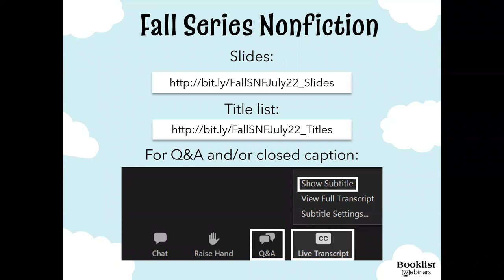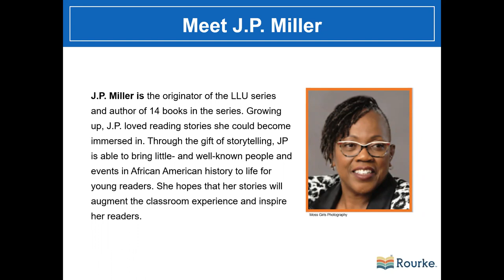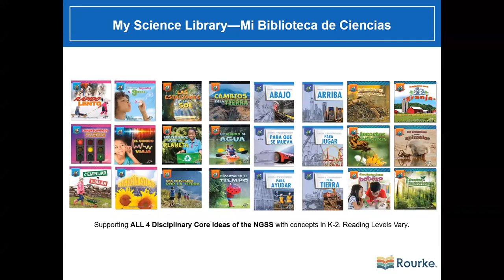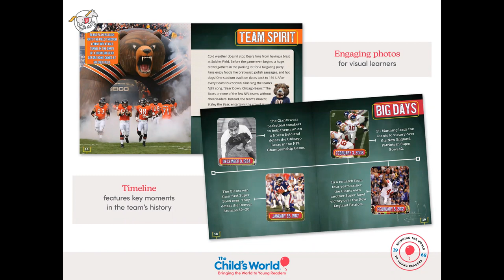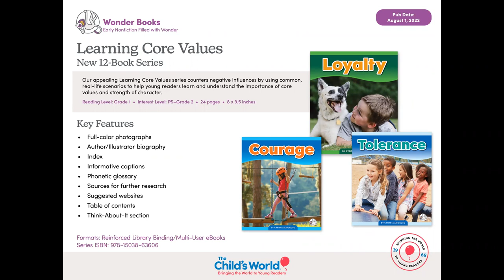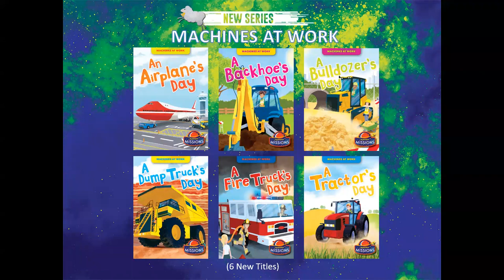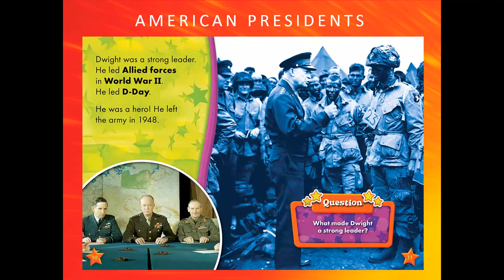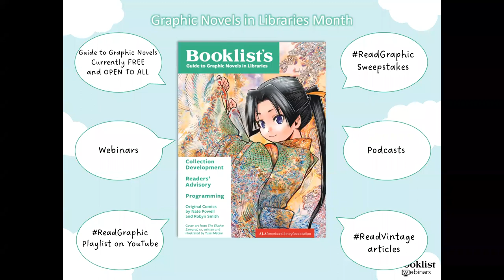Fall Series Nonfiction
Summer may have just started, but there’s still lots to look forward to for fall, including new up and coming series nonfiction titles! Catch up with us and representatives from Rourke Educational Media, Child's World, and Bellwether as they present their fall series nonfiction titles in a free, one-hour webinar on Tuesday July 26th at 1pm C.T.! Moderated by Booklist Books for Youth senior editor Julia Smith.